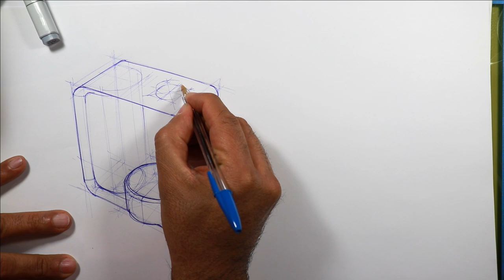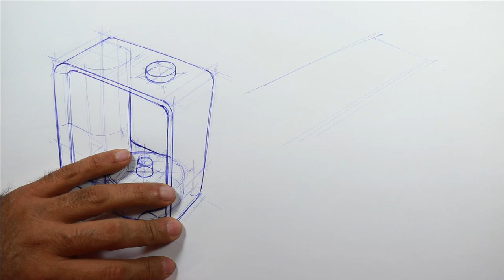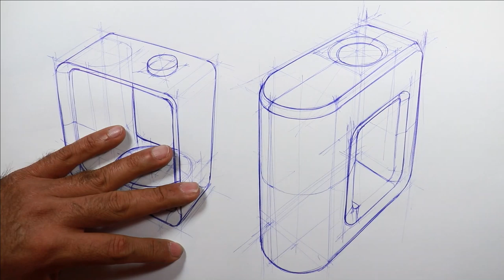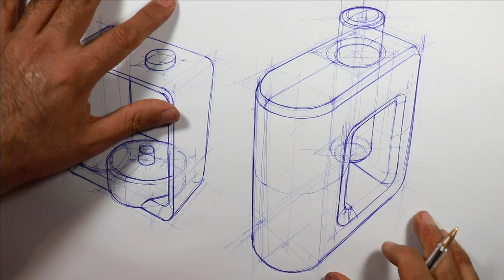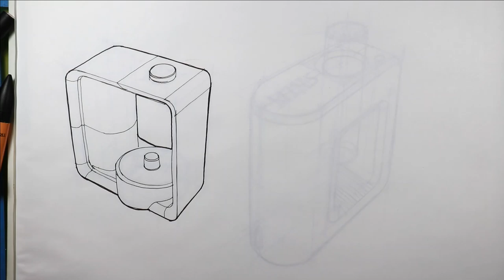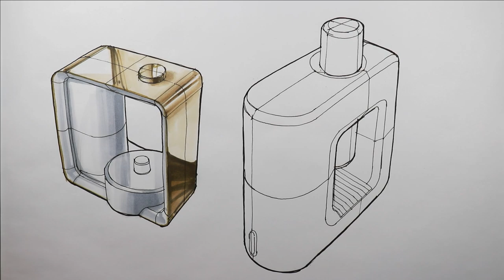coffee makers episode 3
From the series of product design sketching, this video is the episode 3 of coffe makers. In this time the construction lines and basic linework was done with a blue bic pen and overlayed on a marker paper A3 size and a black liner for marker work.
paper: marker paper A3 Firenze
markers: copic cool greys 2,3,4,6,8, warm grey 2,3,5,6 and 9 old pantone tria  1205 and 134
highlights: molotow one4all white 127 HS-EF